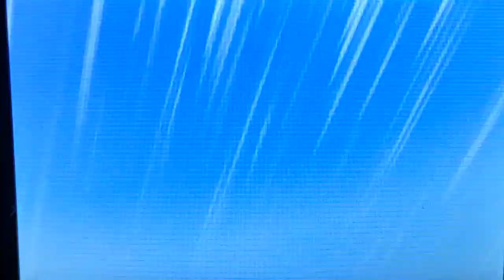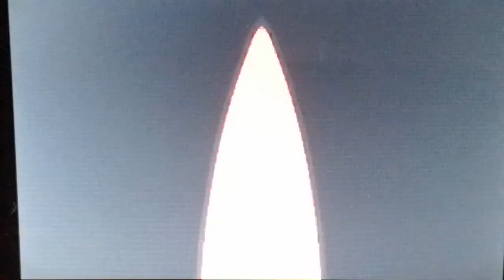SHINY LAVADOS NACH ??? SRs (SHINY LIVINGDEX 161/1008) | Pokémon UltraSonne und UltraMond